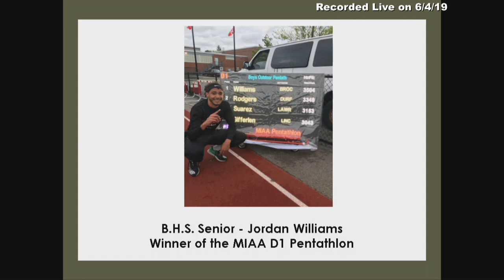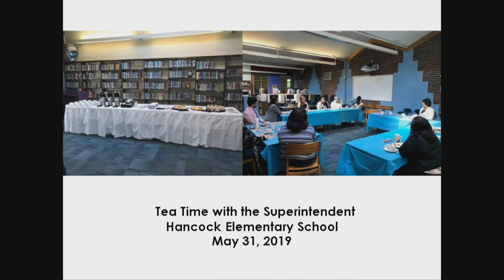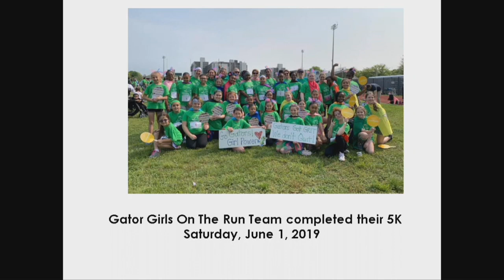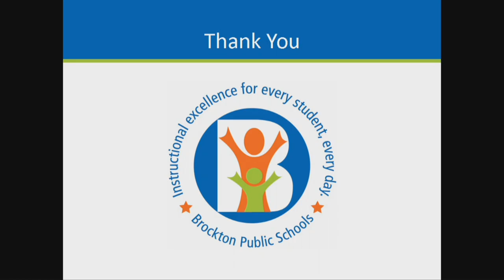Brockton School Committee Meeting 6-4-19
Student Recognition Awards